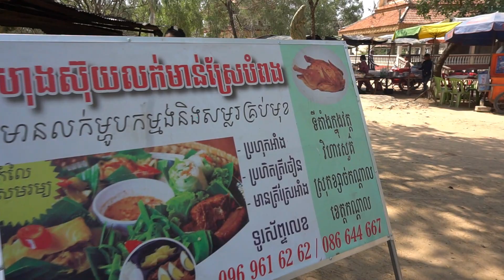Amazing Cooking Food - Eating Delicious Food With My Family At Countryside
ផ្សារវិហាសួគ៌